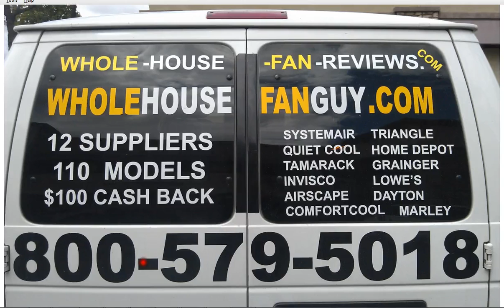Whole House Fan Dover Plains